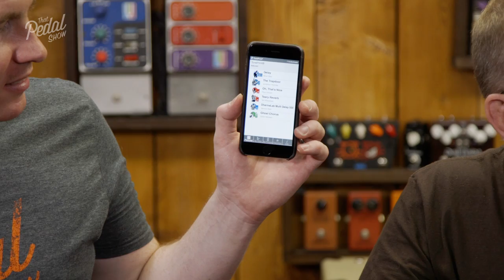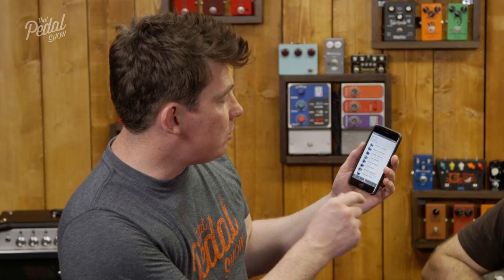That Pedal Show – Tore From TC Electronic: Hall Of Fame 2, Flashback 2, Mimiq, Pipeline and more!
REALLY LONG VIDEO WARNING! If you want to skip straight to the new pedal sounds, please see the timings in the ‘Interesting bits and go-to sections’ information below.

In this video we are delighted to welcome Tore Lynggaard Mogensen, product manager from Danish effects giant TC Electronic. You’ll know Tore from his videos for TC. He’s nine feet tall, hairy and among the most decent humans in the business.
TC Electronic has been a leader in guitar pedal development (and studio processing gear) for many years now, with no let up in 2017 as we welcome a genre-changing update to the popular Flashback Delay and Hall Of Fame Reverb. There’s also a cool tap tremolo (Pipeline) and an automatic doubler/quadifier! (Mimiq)
We ask Tore about his history with the company, before looking at the new products and chatting generally about pedal development… and of course the brand’s postentially scary acquisition by German behemoth, Music Group (Behringer).
It’s a long video today, but forgive us. We love yakkin’ about all this stuff, so we hope you enjoy listening to it!

Pedals in this episode…

- Intro & background: 00:00 - 1:53
- Tore’s background with TC: 1:53
- Trevor & Colin? 2:58
- Suddenly TC was everywhere: 5:00
- The one-honk policy: 7:25
- But where is Daneland? (that’s just for you, Danish Pete)…
- …and why are there so many pedal companies there? 8:00
- Who is Emma? 9:05
- TC Toneprint recap: 11:00
- …demo of how it works: 16:00
- THAT NEW MASH SWITCH! (Flashback 2) 20:48
- Mash with reverse delay: 23:19…
- …and FUZZ! 24:41
- How does MASH work? 25:14
- Damn you! 27:50
- Flashback: new tape sounds: 30:45
- Why analogue dry through matters: 33:58 (and 1:04:00)
- The importance of guitars and A/D D/A: 35:10
- Hall Of Fame 2: 37:50
- Mod setting with MASH: 38:59
- Hall Of Fame new SHIMMER setting: 40:20
- Church reverb: 42:18
- And now there are three Toneprint slots: 44:00
- Hall Of Fame Toneprint sound 1…: 44:43
- …with some D&M Drive: 45:15
- Hall Of Fame Toneprint sound 2: 46:00
- Hall Of Fame Toneprint sound 3 – is that a volume pedal?: 47:00
- But what about Behringer? 51:05
- And those new TC pedals aren’t just rebadged Behringers? 56:20
- Pipeline Tap Tremolo: 59:45
- 2 trems in one… 1:06:30
- And a sequencer for up to four subdivisions: 1:07:15
- Mimiq Doubler: 1:10:35

• Fender Hot Rod Deluxe III 1x12 combo (current version as at May 2017) - No longer made, link to latest version

• Hamstead Artist 20+RT with 1 x 12 Celestion Alnico Cream speaker